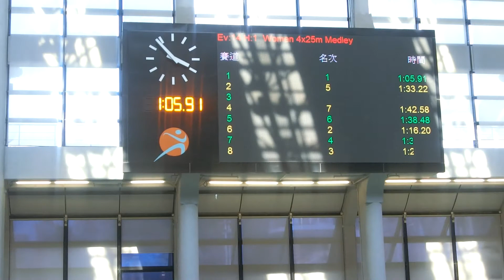20210926 女子四接240/200@城門谷SC